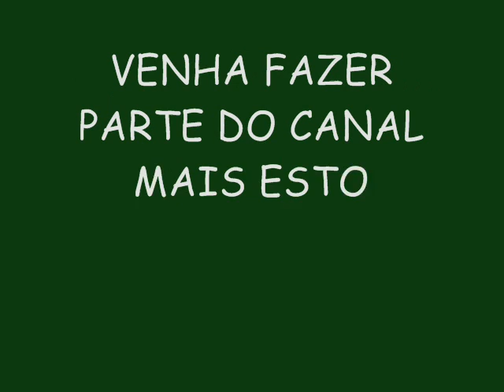BONDE DA BURGUESINHA LANÇAMENTO 2015 - PARARA TIBUM